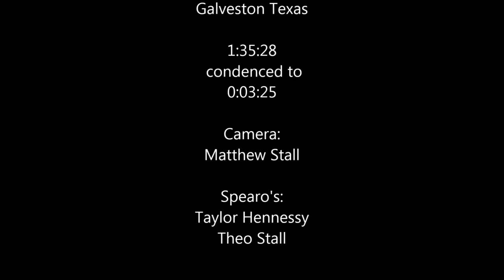Pleasure Pier 05-24-2014